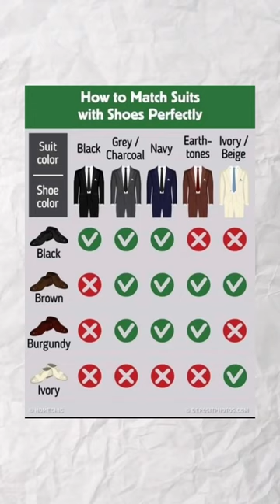Lets Man You up🤞🏻mensfashion